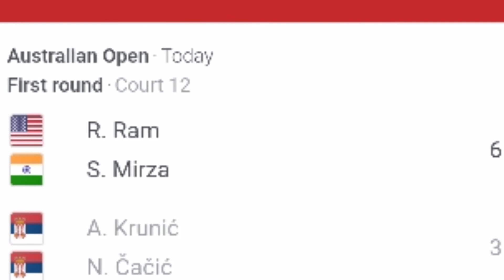australianopen2022 : Sania Mirza and Rajiv Ram Won 1st Round in#mixeddoubles .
SPORTS GEAR
From- Odisha (INDIA)